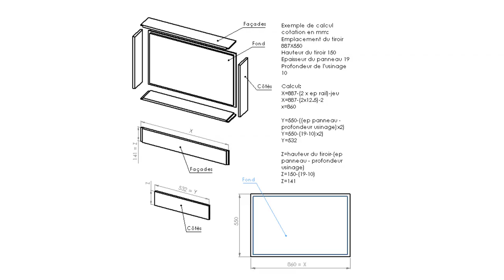Comment fabriquer un établi pour ma scie sous table et défonceuse partie 2 (tiroirs et peinture)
Pour cette vidéo, je vous montre comment j'ai fabriqué mon établi.

Le Matos

colle PU